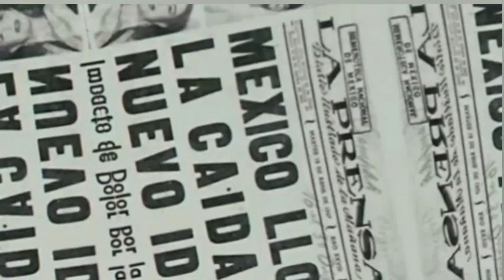La OSCURA PROFECÍA de una GITANA sobre el destino de PEDRO INFANTE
Según una leyenda urbana, una gitana le habría leído la mano a Pedro Infante en 1948 y le habría revelado su trágico destino: moriría en un accidente aéreo antes de cumplir los 40 años. Pero eso no es todo, la gitana también le habría dicho que dos de sus amigos y compañeros, Blanca Estela Pavón y Rogelio Antonio González, también fallecerían poco después de él.

¿Será cierta esta escalofriante predicción? ¿Qué relación tenían estos tres ídolos del cine mexicano? ¿Qué impacto tuvo su muerte en la cultura popular? Acompáñanos a descubrirlo en este vídeo que no te puedes perder.

🚨🚨🚨🚨 PROMOCIÓN 🚨🚨🚨🚨

Un CORTAFUEGOS es un ritual que te ayudará a despojarte de la negatividad que te redes.